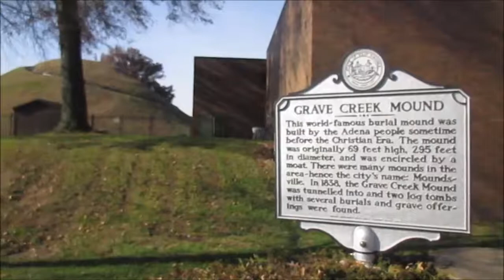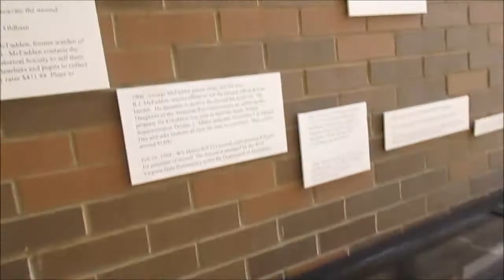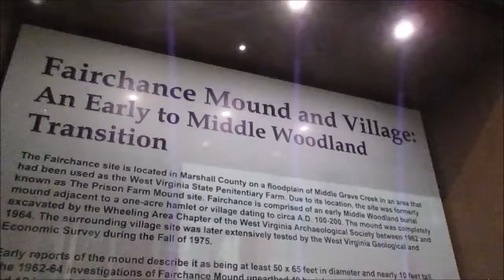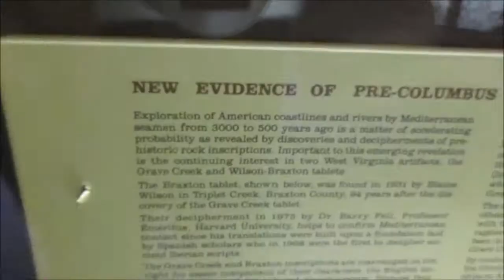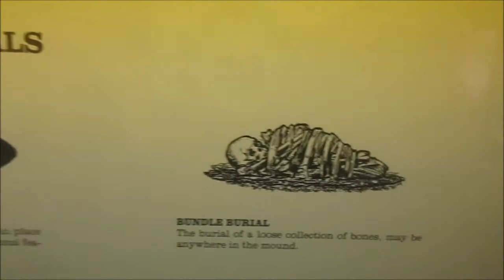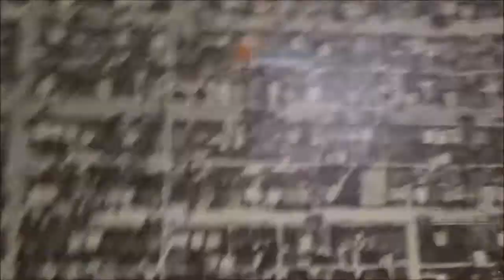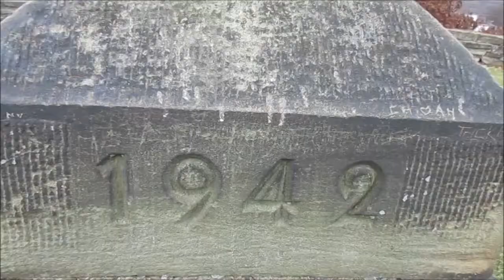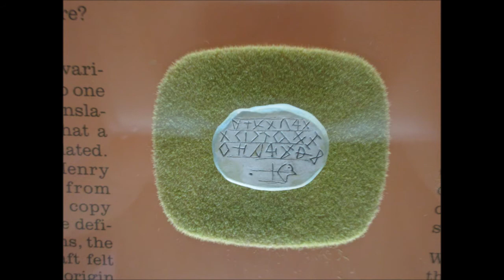Grave Creek Mound and Archaeological Complex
Exploring the Grave Creek Mound and the associated museum In Moundsville, WV